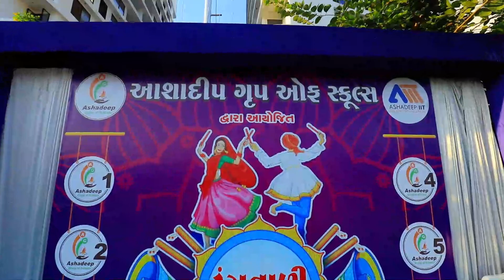ASHADEEP GROUP OF SCHOOLS navratri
navratrai# Diwali#happynewyears#vadtal# rangtali# modi#